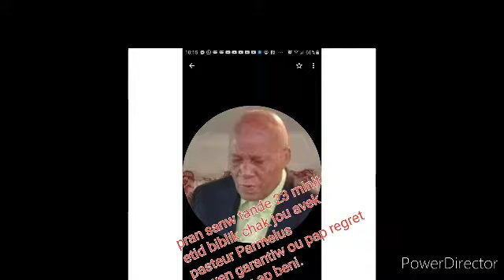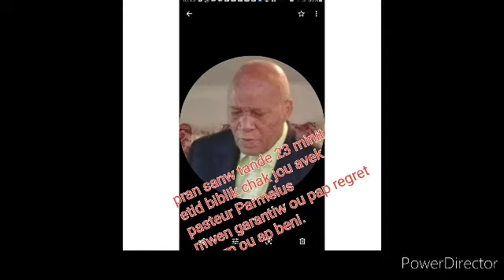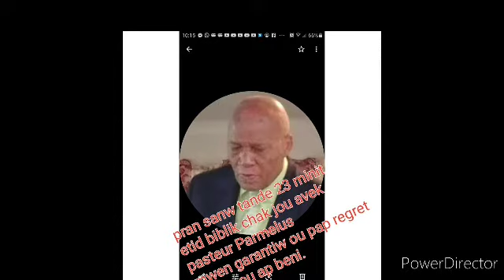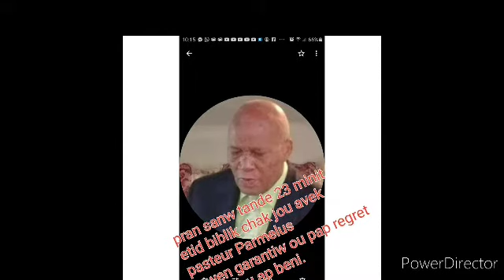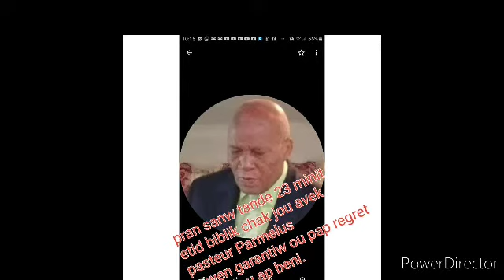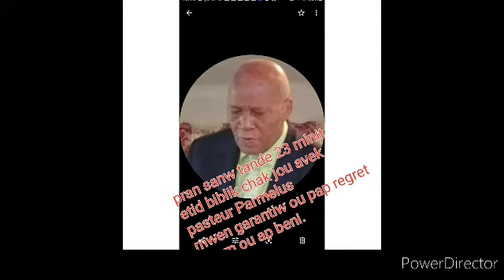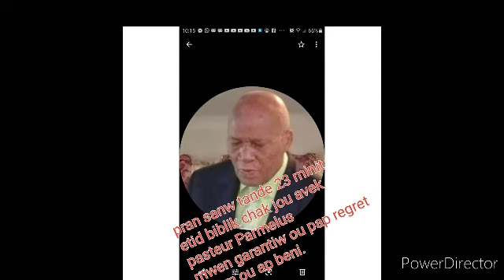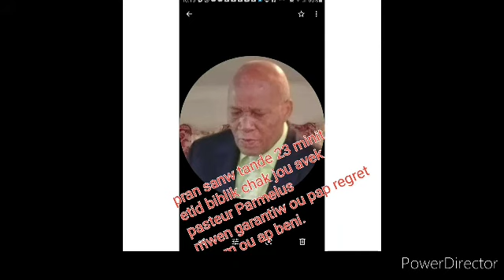December 25, 2020